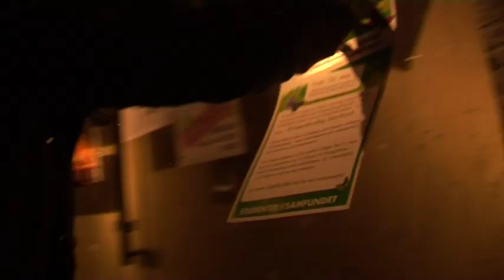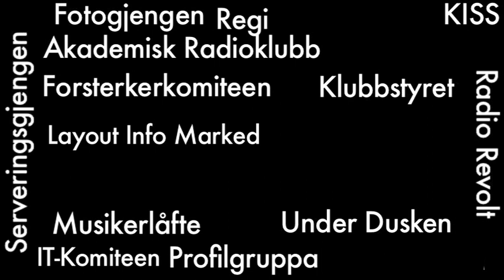Søk Samfundet!! Høsten 09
Gjøre det meste ut av studietiden din i Trondheim? Søk på en eller flere av de mange gjengene på Samfundet!